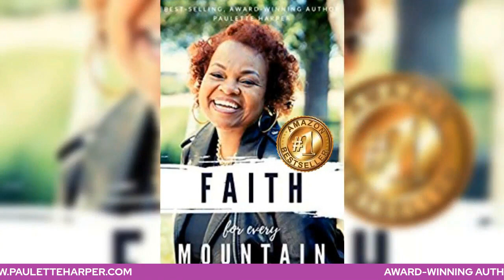Now Faith is TV : A transformative episode from Dr. Paulette Harper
In this transformative episode, best-selling author, entrepreneur, and Now Faith Is TV host, Dr. Paulette Harper, reveals her groundbreaking business model designed to guide aspiring writers from idea to published author.

Join Dr. Harper as she unveils her proven strategies, personalized coaching, and invaluable resources that empower individuals to navigate the daunting world of publishing with confidence. Prepare to be inspired as she ignites a spark of possibility within every viewer.